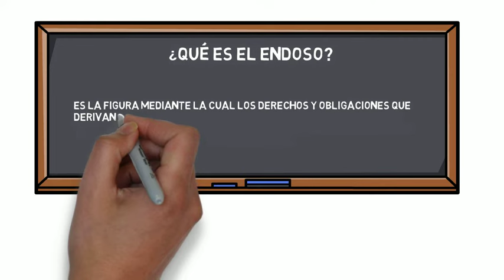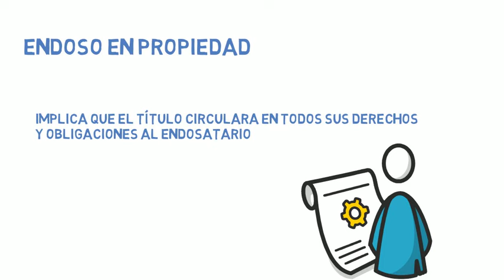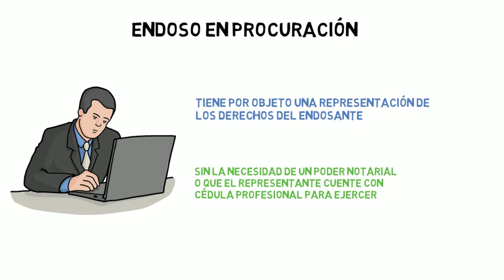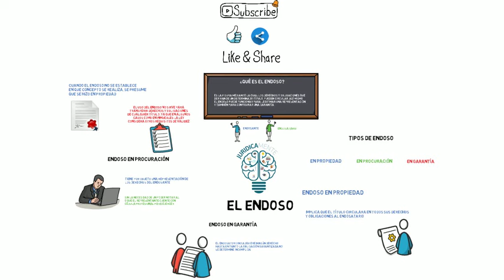EL ENDOSO | TIPOS DE ENDOSO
Conoce qué es el endoso, las partes intervinientes y la utilidad que tiene en la circulación de los títulos de crédito y otro tipo de títulos, así como los tipos de endoso existentes y su utilidad.